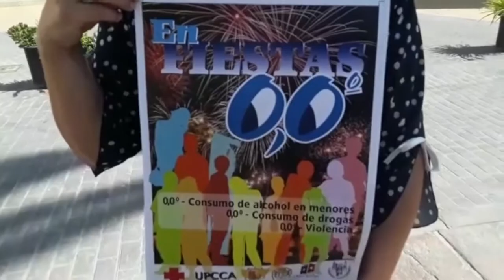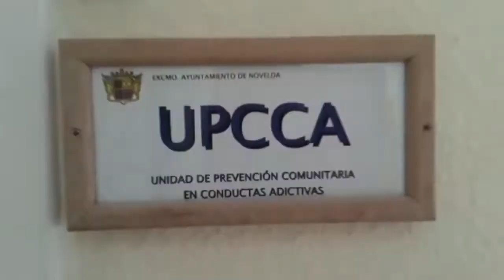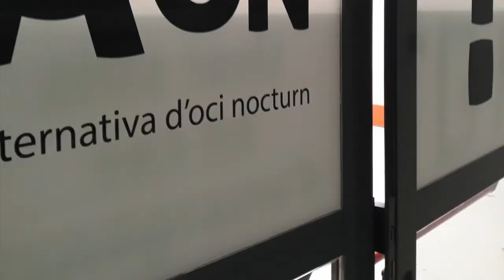Día Internacional de lucha contra el uso indebido y el tráfico ilícito de drogas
Hoy, 26 de junio de 2020, se conmemora el «Día Internacional de lucha contra el uso indebido y el tráfico ilícito de drogas». Este día, celebrado a propuesta de la ONU con el objetivo de reforzar la acción y la cooperación para alcanzar una sociedad libre del consumo de drogas, es una oportunidad para concienciar sobre la importancia de la prevención local en conductas adictivas visibilizando la labor que realizan las Unidades de Prevención Comunitaria en Conductas Adictivas (UPCCA) de la Comunidad Valenciana como activos clave de la salud local, junto a las familias, las escuelas y las comunidades en la lucha contra las adicciones. La Comunidad Valenciana cuenta con 86 UPCCA, que suman más de 100 profesionales expertos en prevención de conductas adictivas.

La campaña de la ONU de este año 2020, se desarrolla bajo el lema “INFORMAR PARA INSPIRAR” haciendo referencia al hecho de que el consumo de drogas siempre ha estado mediado por información errónea, un inconveniente para poder atajar el problema. Las UPCCAS DE LA COMUNIDAD VALENCIANA, como servicios locales competentes para el desarrollo de actuaciones encaminadas a eliminar o modificar los factores de riesgo asociados al consumo de drogas o a otras conductas adictivas, trabajan activamente para dotar de información efectiva a la población sobre los riesgos del consumo de drogas y el desarrollo de conductas adictivas. Y para generar capacidades y destrezas que permita a las personas ser reflexivas y actuar en beneficio de su propia salud. En este sentido todas las UPCCAS respaldan plenamente la conmemoración de este día y aplican de forma real y efectiva el lema de la ONU seleccionado para este año; realizando el esfuerzo cotidiano desde las diferentes instituciones, en sus competencias, para conseguir los objetivos que representan.

Para conmemorar este 26 de Junio de 2020, la UPCCA de (poner aquí nombre del municipio) participa junto a las diferentes UPCCAS de la Comunidad Valenciana, en la campaña “Contagiate de prevención” para informar a la ciudadanía de forma clara y cercana de las implicaciones e importancia de la prevención local.

La campaña Contágiate de Prevención, incluye un vídeo realizado de forma conjunta y con un mensaje unívoco: Las Unidades de Prevención Comunitaria en Conductas Adictivas son los servicios profesionales y acreditados por la Conselleria de Sanidad y Salud Pública para informar, orientar y trabajar con las familias, las escuelas y las comunidades, apoyando especialmente a la juventud, a fin de, en palabras del secretario general de la ONU, Antonio Guterres: «prevenir el consumo de drogas y ayudar a las nuevas generaciones a llevar una vida más sana y a elegir su camino con fuerza y resistencia.»

Las UPCCAS, realizan una intensa y variada labor en los ámbitos educativo, sanitario, social y comunitario. Desde diferentes perfiles profesionales y a distintos niveles de prevención. Desarrollando y coordinando planes municipales de drogas y otras actuaciones de forma transversal y con un nexo común: reducir o evitar el uso y/o abuso de drogas y otras conductas adictivas, así como promover hábitos de vida saludables. La diversidad, transversalidad y amplitud de sus funciones y actuaciones son una fortaleza indiscutible de estos servicios. Y desean, en definitiva, seguir siendo el instrumento para promover que la población se Contagie de Prevención y entre todos/as evitemos problemas de salud relacionados con las adicciones.